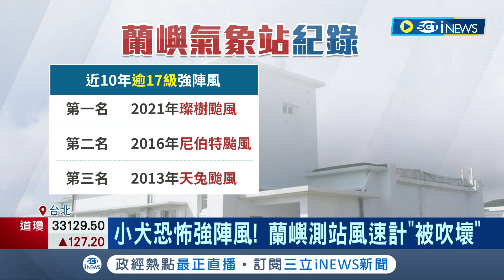每秒95.2公尺陣風! 蘭嶼測站風速計"被吹壞" 小犬風速破126年紀錄 專家曝"蘭嶼測站地理位置比較特殊"│記者 沈宛儀 林敬庭│【台灣要聞】20231005│三立iNEWS